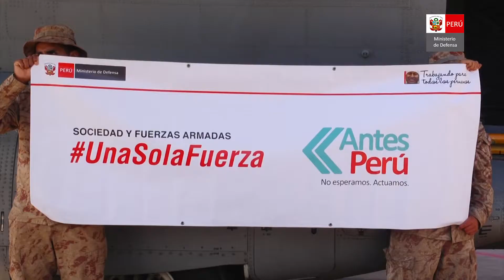Ministro Nieto inauguró obra de defensa ribereña en distrito de alto riesgo de Cusco